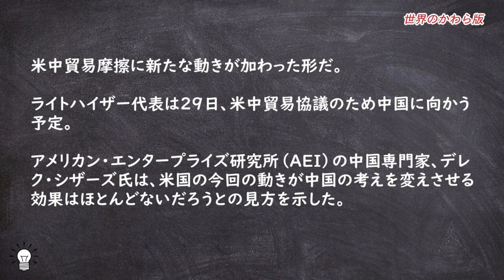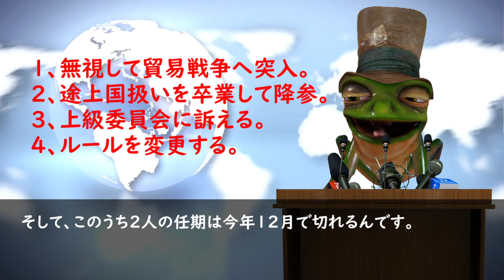WTOの発展途上国問題で中国が米国に勝てない理由。トランプ大統領勝利で習近平敗北は決まっていた？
WTOの途上国優遇扱いのルールを利用し、トランプ大統領が中国に新たな貿易戦争を仕掛けてきました。習近平国家主席が取れる対応策は主に4つです。直接日本に影響はありませんが、韓国にも飛び火するかもしれません。